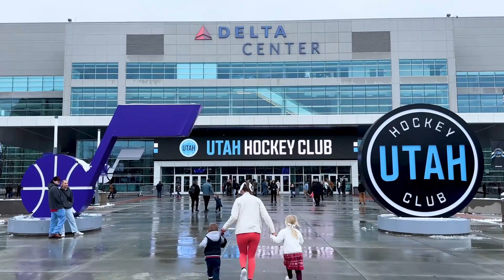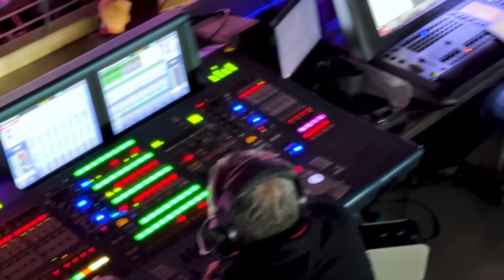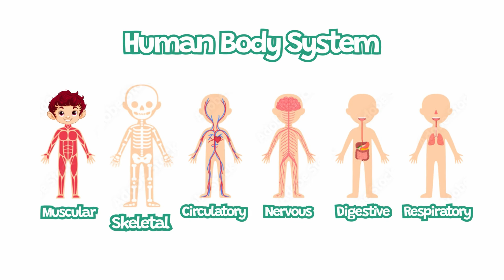Monster Trucks & Exercise For Kids! Healthy Snacks! Educational Video! Monster Jam! Motorcycle Jumps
Join this unforgettable Monster Jam adventure! 🚗💨 Watch incredible monster trucks for kids performing jaw-dropping tricks like balancing on front wheels, doing donuts, freestyle moves, and even backflips! There's also an amazing motorcycle stunt show filled with thrilling jumps and tricks! 🏍️✨

This was the Monster Jam event that took place in Salt Lake City, UT at the Delta Center on January 4, 2025.

But that's not all – throughout the video, we make learning fun by connecting the awesome action of Monster Jam to health and fitness. Just like monster trucks run on fuel, our bodies need proper nutrition to perform their best. We'll explore cool facts about our body's systems including the muscular, skeletal, and nervous systems, and how they all work together to keep us strong and active! Plus, we also talk about the liver and how it helps detoxify our bodies – just like the vents at Monster Jam venues clear out the truck exhaust. 🚛💪

And for a fun twist, we compare the donuts monster trucks spin to the snacks we eat! 🍩 While treats are delicious, we discuss how eating them in moderation helps our bodies feel their best. This video is packed with educational content for kids, making fitness and nutrition exciting and relatable!